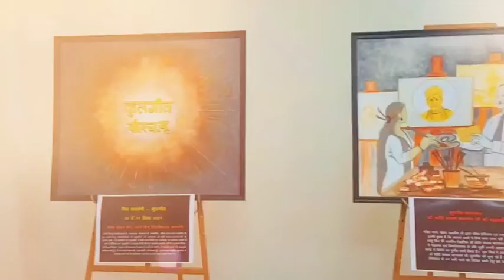BHU Kulgeet Painting.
मालवीय जी के संघर्ष, समर्पण, त्याग का प्रतीक।
देखो सब व्यक्त कर रहा बी एच यू का कुलगीत।।
भट्टनागरजी द्वारा रचित कुलगीत का,वो भाव भला क्या है?
नेहा व्यक्त न कर पाई जो, तो तेरी कूँची और कला क्या है?